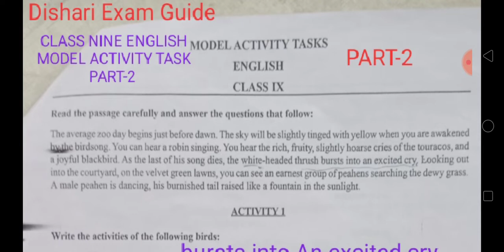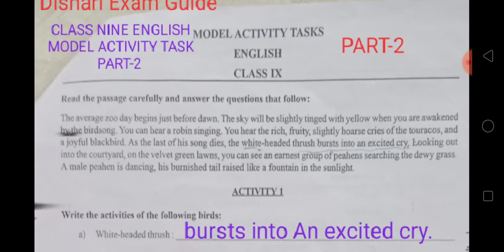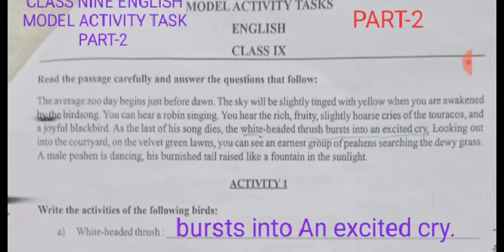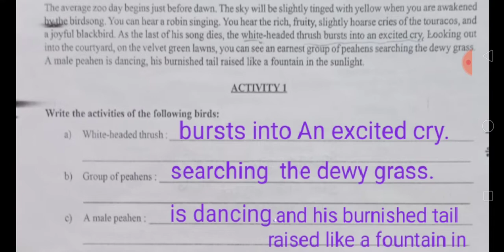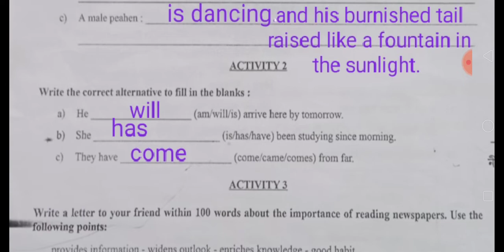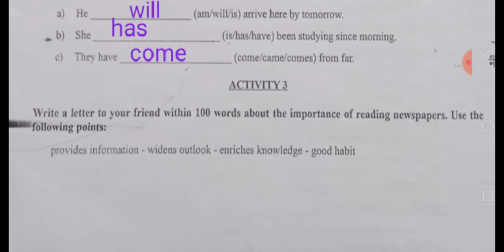CLASS 9 ENGLISH ACTIVITY TASK PART-2 /CLASS 9 ENGLISH MODEL ACTIVITY TASK ANSWER PART-2/CLASS NINE